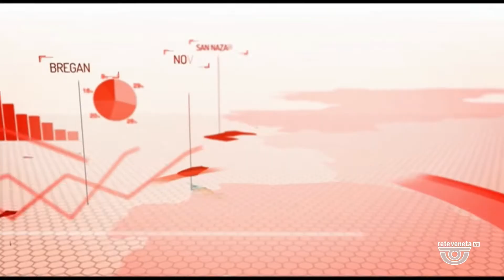TG VICENZA Edizione completa | 14/11/2022